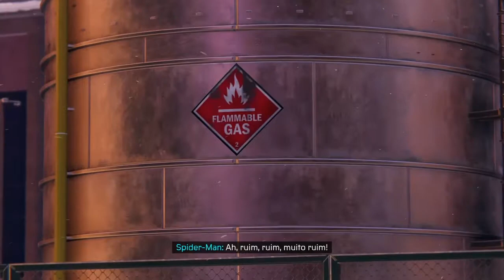Marvel’s Spider-Man: Miles Morales, Confie no seu instinto! Dublado pt-br (Ps4)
Um comboio da Roxxon tá levando prisioneiros pra Balsa. Peter e Eu vamos cuidar da segurança Extraoficialmente.